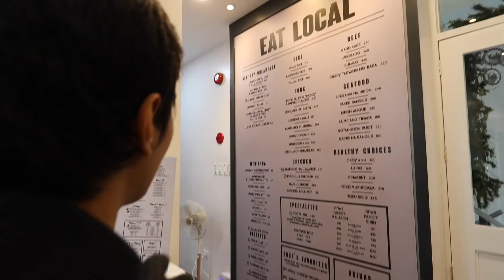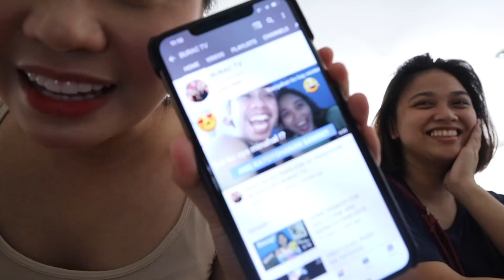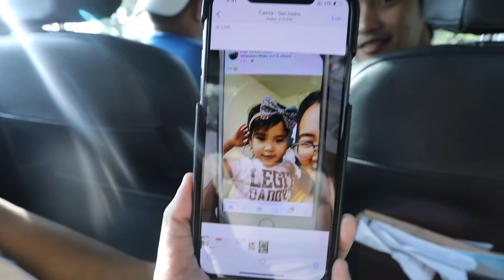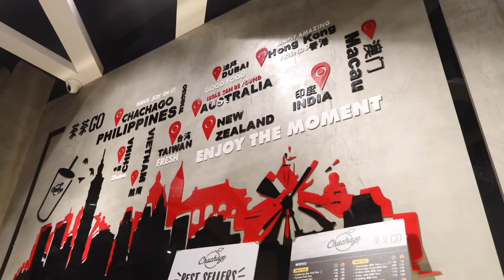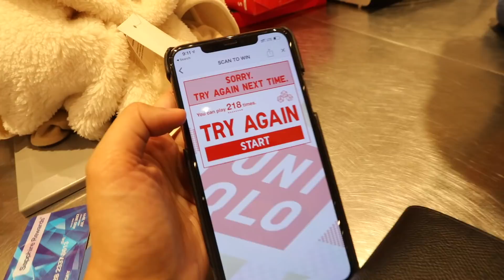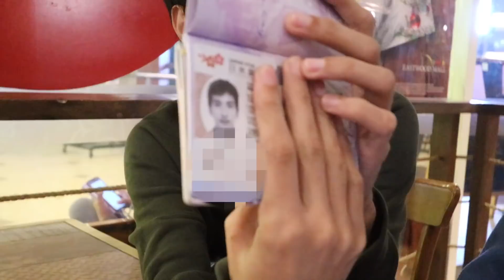PASADO SA VISA! (VLOGMAS DAY 4&5) | Anna Cay ♥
FOR LUXCENT AND AIRBLENDER SPONGES
SHOPEE: All Covered by Anna Cay

XOXO, Anna 💋